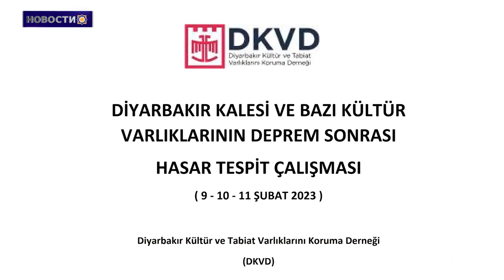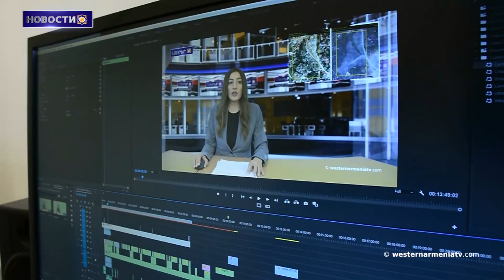Сенатор Портантино представил резолюцию, призывая Баку прекратить блокаду Арцаха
1. Вопросы армян Западной Армении
2. Сыны Западной Армении: Карен Мирзоян
3. В Арцахе люди стоят в очереди за хлебом днями. Помощник омбудсмена
4. Сенатор Портантино представил резолюцию, призывающую Баку прекратить бесчеловечную блокаду Арцаха
5. Силой ничего не изменится :посол Ирана о планах Баку изменить границы
6. Исторические стены Тигранакерта брошены на произвол судьбы
7. Поддержим Государственное Телевидение Западной Армении

BANQUE DU BÉNÉFICIAIRE : 18206
SWIFT : AGRIFRPP882
IBAN : FR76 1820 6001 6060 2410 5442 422
BÉNÉFICIAIRE : Assemblée des Arméniens (AAAO)
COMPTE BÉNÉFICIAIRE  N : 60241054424